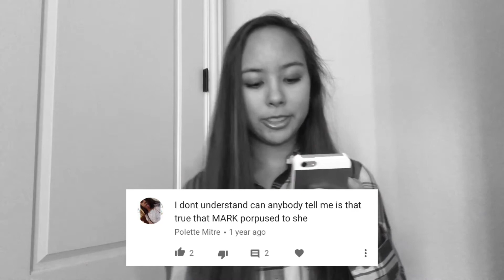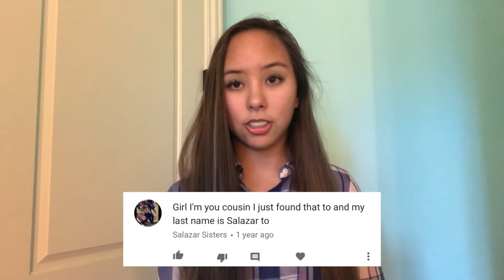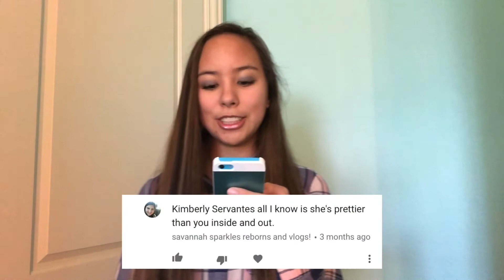reacting to my youtube comments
so here's a video of me reading hate comments and nice comments and comments that made no sense, enjoy! please subscribe and give it a thumbs up if you want to see more :)